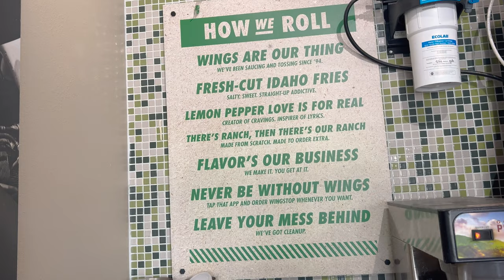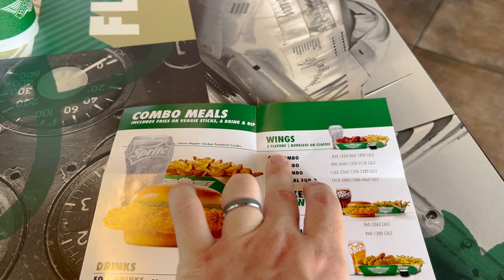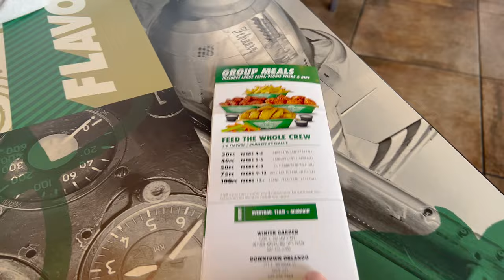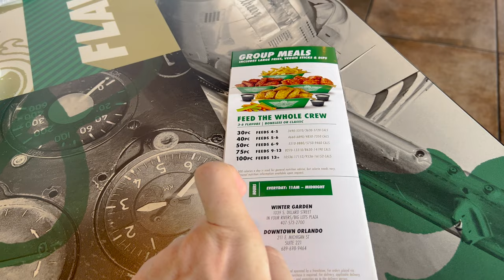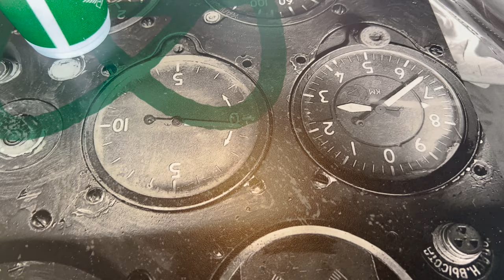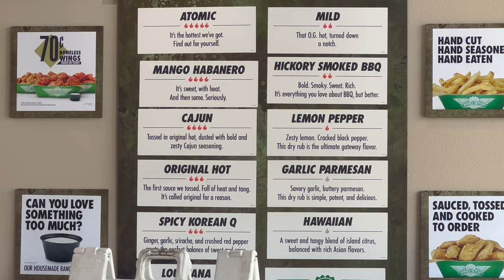We Ate at Wing Stop in Winter Garden, FL | Great Wing Combo Deal | Restaurant Review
In today's video, we were on the search to find a Wing Stop. We found a Wing Stop restaurant in Winter Garden, FL so we wanted to do a food review here. Wing Stop is a chain restaurant and we haven't had it since we lived back in MO. We wanted to try it again to see if they still had good wings. Most of the orders were for pick-up so the restaurant itself wasn't very big. It did take a little while to get the food but they had a lot of orders. They have a really good combo deal that we got and would recommend that to anyone that likes wings. They were good! We didn't really have many complaints about this location. If you are looking for wings in Central Florida, check out the Wing Stop restaurant in Winter Garden, FL.